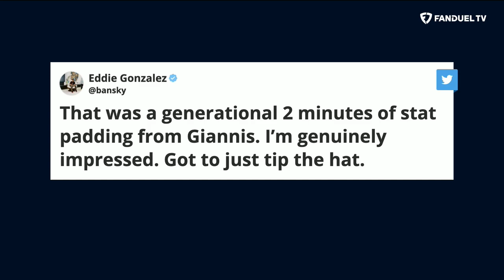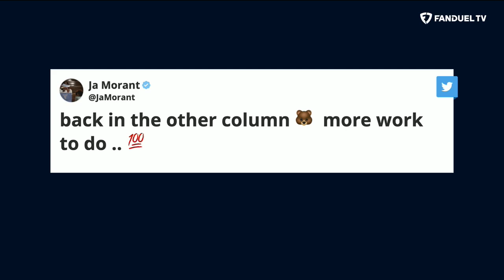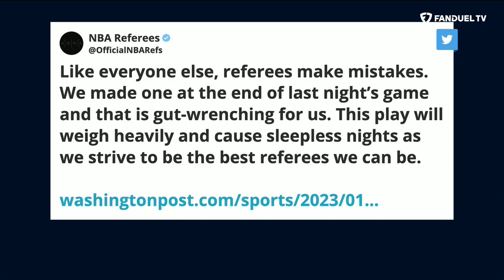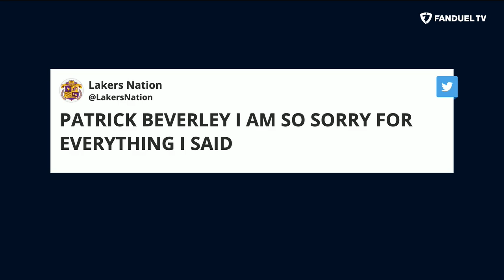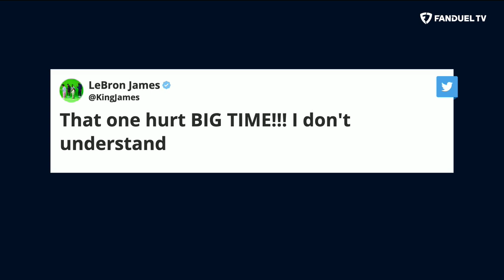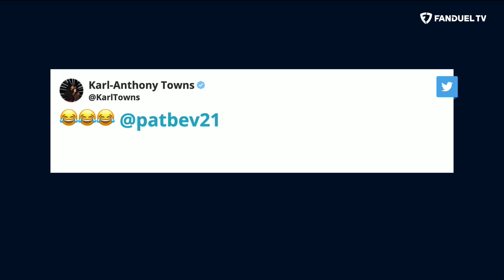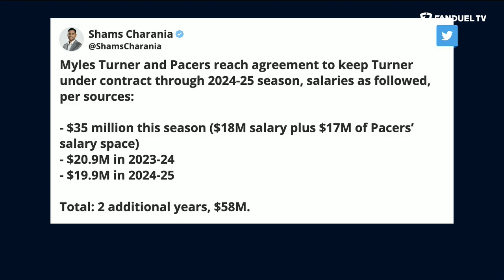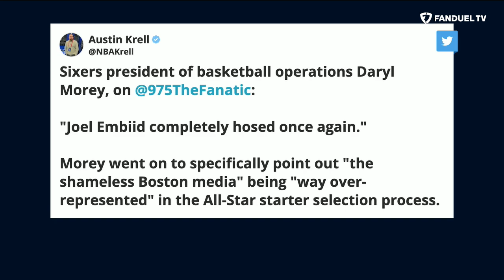Giannis Antetokounmpo Drops 50, Ja Morant's Triple-Double, All-Star Starters | Run It Back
On today's episode of 'Run It Back' on FanDuel TV LIVE host Michelle Beadle took co-hosts Shams Charania, Eddie Gonzalez and Chandler Parsons through all the latest NBA news and notes as the season is in full swing. On this episode, the crew discussed the wild NBA weekend from Giannis Antetokounmpo's big game to LeBron James' reaction to not getting a foul call in Boston.

0:00 INTRO
1:02 PELS VS BUCKS
11:30 PACERS VS GRIZZLIES
19:17 LAKERS - CELTICS DRAMA
28:20 SHAMS SCOOPS
33:22 KNICKS - NETS
39:53 NUGGETS - SIXERS
44:00 ALL-STAR STARTERS
46:25 ON THE FLY PARLAY